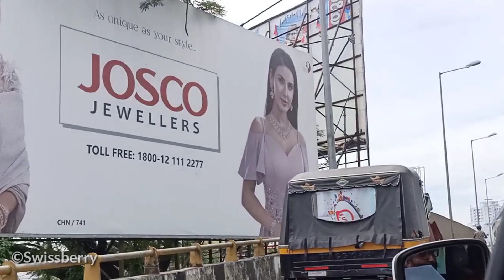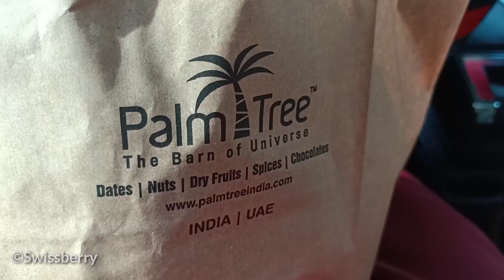ഒരു ഷോപ്പിംഗ് വ്ലോഗ്|BroadWay |Eranakulam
നമ്മുടെ ഈ വീഡിയോ ഒരു കുഞ്ഞു ഷോപ്പിംഗ് വ്ലോഗ് ആണ്.
നമ്മുടെ പുതിയ കടയിലേക്കുള്ള ഷോപ്പിംഗ് ആണ് എറണാകുളം ബ്രോഡ് വേയിലാണ് ഷോപ്പിങ്ങിനു പോയത്...
ഒപ്പം ഒരു ലഞ്ച് കൂടി ഷെയർ ചെയ്തിട്ടുണ്ട്...